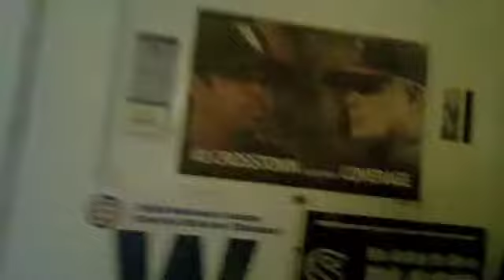the Buzz Fugazi show (Grand Theft Radio demo 2)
New blogs and podcasts have been a long time coming on msigarmy.com, so new content deserves a long promotional video from Buzz and Doc